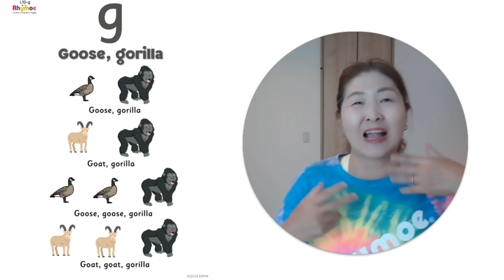【ライモー 英語リズムチャンツ】 Rhymoe Rhythm Chants L10-g : Goose, Gorilla カモ、ゴリラ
英語の音をリズムでかっこよく言ってみよう！
gの音をたくさん言うよ。

Goose, gorilla カモ、ゴリラ
Goat, gorilla　ヤギ、ゴリラ
Goose, Goose, gorilla　カモ、カモ、ゴリラ
Goat, goat, gorilla　ヤギ、ヤギ、ゴリラ

リズムと動きで楽しく英語を身につけよう
新しい英語教育メソッド　Rhymoe（ライモー）®